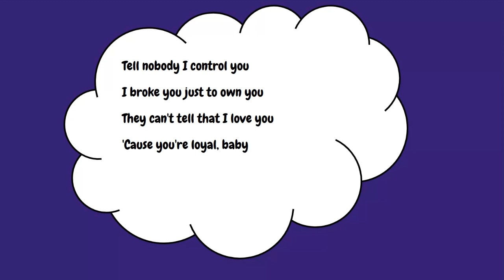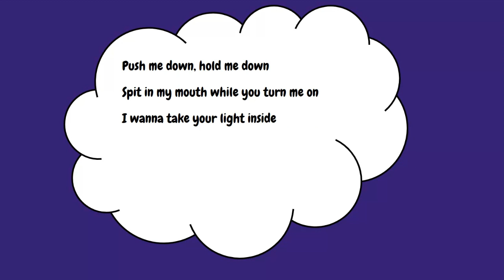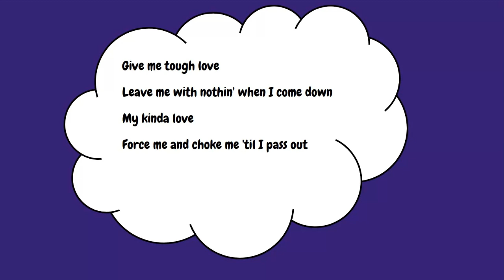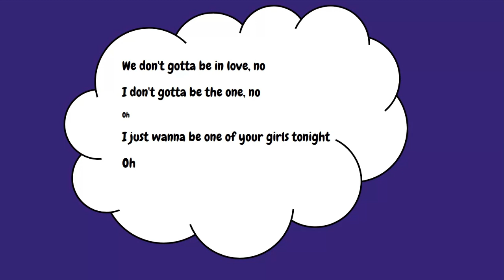One of the Girls - The Weeknd, JENNIE & Lily Rose Depp | Cloud Music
One of the Girls by The Weeknd, JENNIE and Lily Rose Depp. Note that this is not the karaoke version!